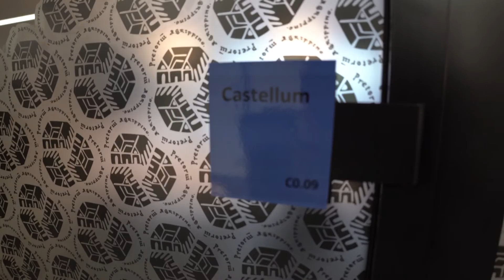Katwijk NU 4 10 2021